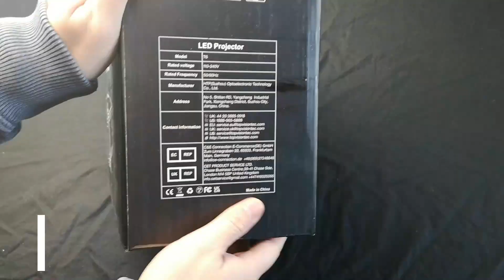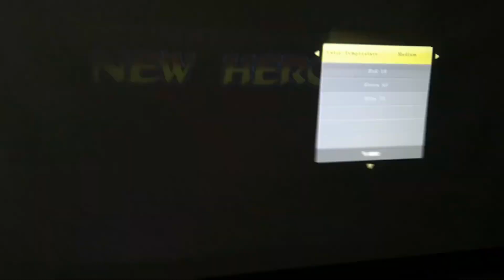$89 Crazy Cheap Quality 720P HD Budget Projector - Topvision LCD Review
Probably one of the more impressive projectors at this price point, a mere $89 or £89 from Amazon for this 720p projector. Genuinely impressed as some much more expensive 1080p projectors I have seen lately, haven't been able to produce the same image quality as this crazy cheap projector.

Of course, there are a few drawbacks, as to be expected from a projector of this price point. It is bright enough in a room that is lit with regular bulbs, however, it does lose a lot of contrast and clarity when exposed to natural light so expect to use it in a dark area most of the time.

Overal I really like this projector, mainly due to the performance that it can deliver at this price point. I must note however that cheaper LCD projectors do eventually wear out over time, the color wheels inside them tend to break down and you'll find you lose contrast and color but for the money, I would be happy with a few years usage from this.

Amazon UK

Amazon USA

Music License